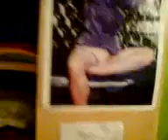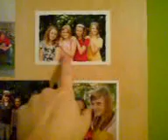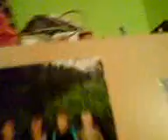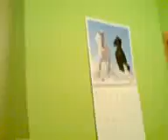Room Tour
This is my room.